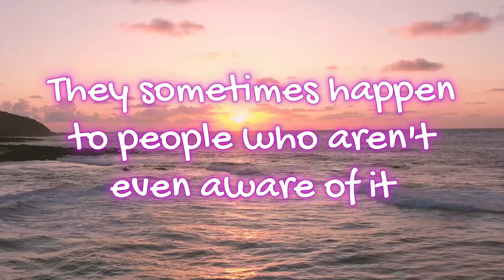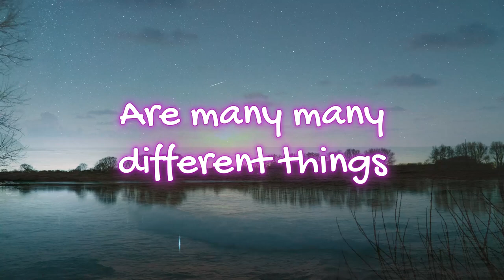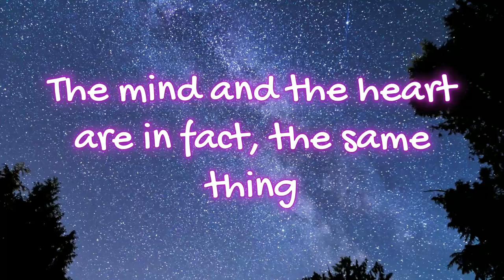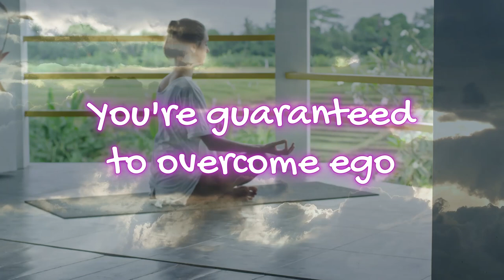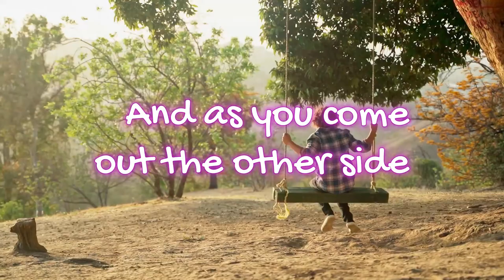Signs You're Experiencing a Spiritual Awakening | Archangel Michael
In this message, Archangel Michael gives us five signs that you are going through a spiritual awakening. Michael describes how this awakening can change your life forever and bring you many blessings.

Interested in a channelled reading or healing from an archangel? Visit: truedivineconnection.com

Interested in manifesting with a course created by Archangel Michael and Haniel? Visit: theangelicschool.com

Chapters:
00:00 – 01:16 Spiritual Awakenings Introduction
01:16 – 02:00 Sign #1 Lightness
02:00 – 02:52 – Sign #2 Love and Compassion
02:52 – 04:13 – Sign #3 Challenges
04:13 – 04:41 – Sign #4 Relaxation
04:41 – 05:53 – Sign #5 Divine Intervention
05:53 – 07:29 – Closing Thoughts